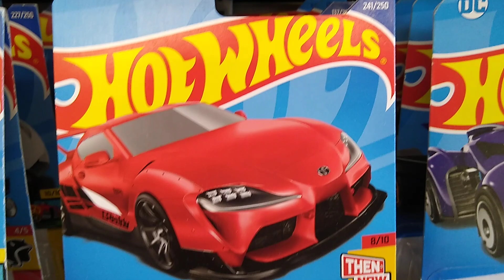New toyota supra hotwheels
due cast collection toyota supra hart to find